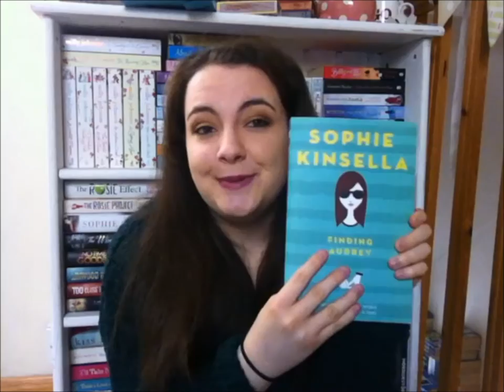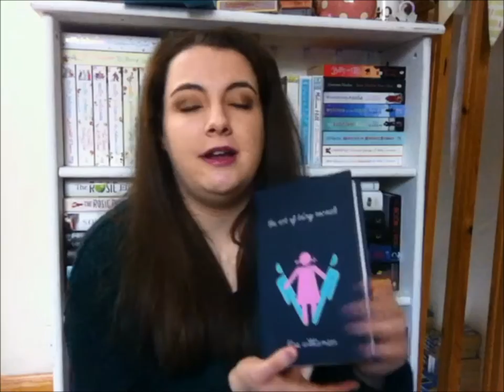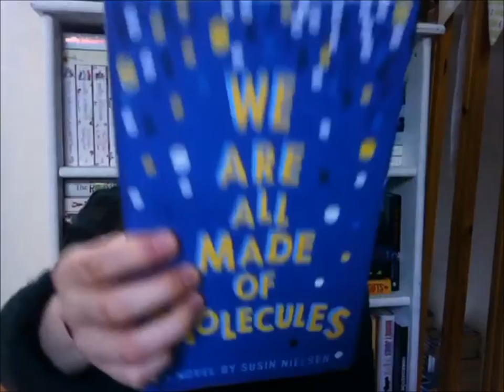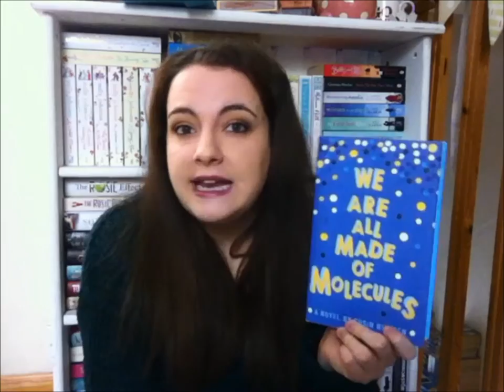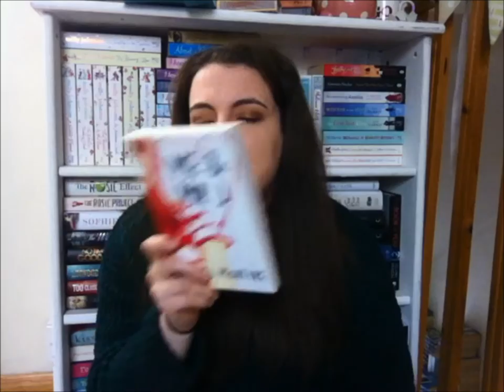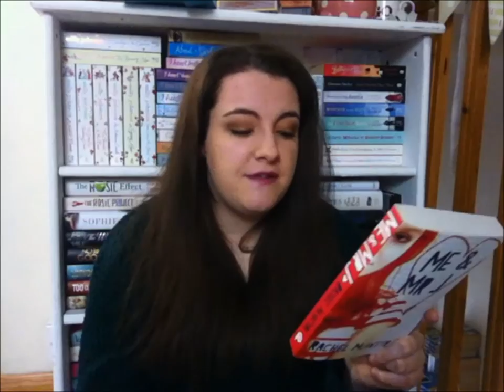A Few Of My Favourite YA Reads Of 2015!